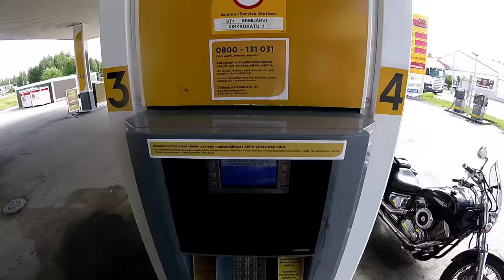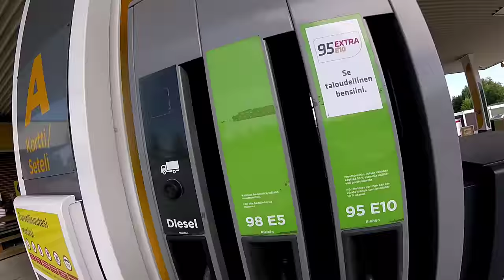Race with a Train! / REINDEERS ON THE ROAD! / Abandoned Farm! / Shopping Travel Snacks (travel vlog)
This travel vlog is nice and calm, even when it has lot of things going on. (lapland Finland)

YOU CAN SUPPORT MY TRIPS BY DONATING (tip)